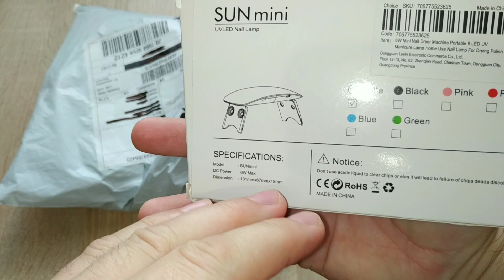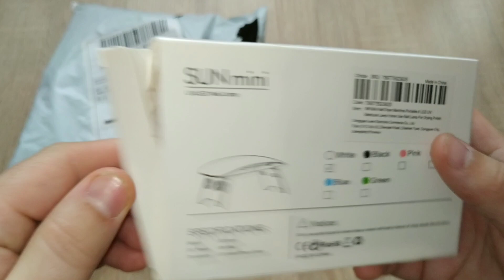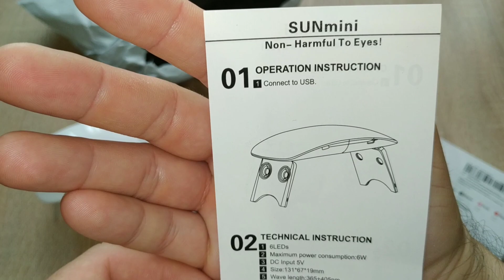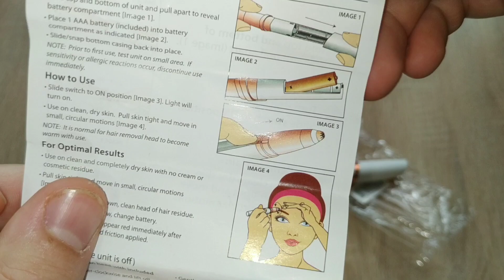КРУТІ ПОСИЛКИ З САЙТУ ALIEXPRESS / Розпаковка та огляд товарів за супер низькими цінами...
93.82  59%OFF | Stainless Steel Kitchen Tool Bird Cutting Vegetable Meat Chicken Bone Fish Beer Opener Professional Multipurpose Tooll
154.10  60%OFF | Electric Eyebrow Trimming Tool For Beginners Automatic Electric Eyebrow Trimmer Nose Hair Shaving Brush Scraper 1pc
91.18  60%OFF | 6W Mini Nail Dryer Machine Portable 6 LED UV Manicure Lamp Home Use Nail Lamp For Drying Polish Varnish With USB Cable